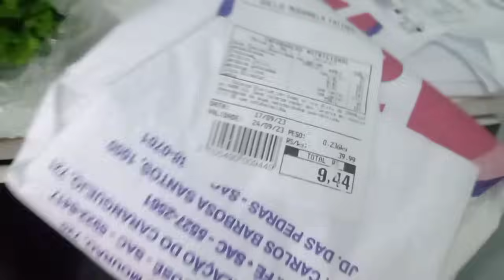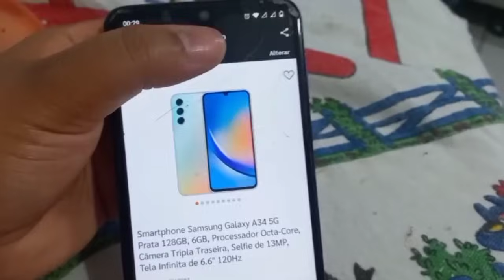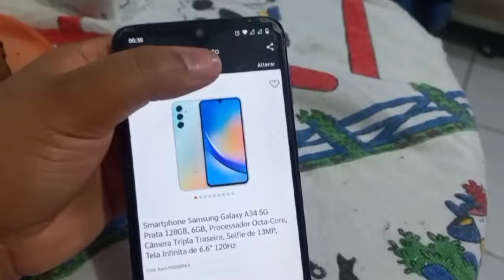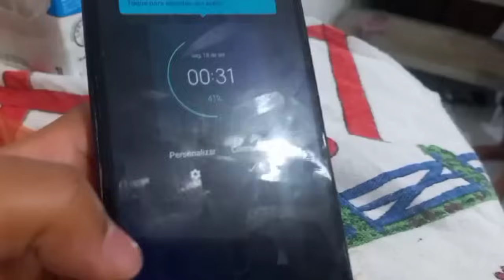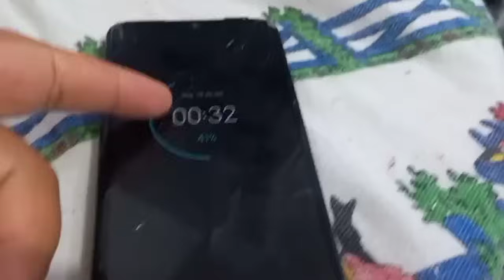TERMINA A DIA COM ESSA CONQUISTA😍🙌 ALEGRIA DEUS - DOMINGO EM FAMÍLIA